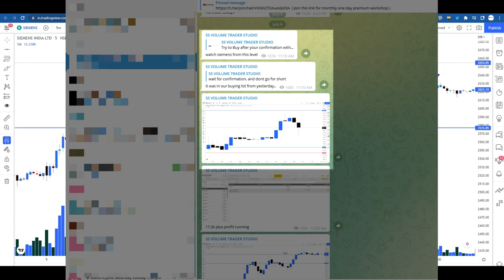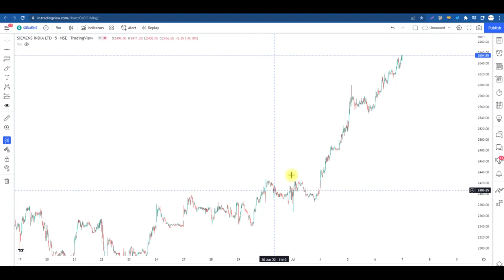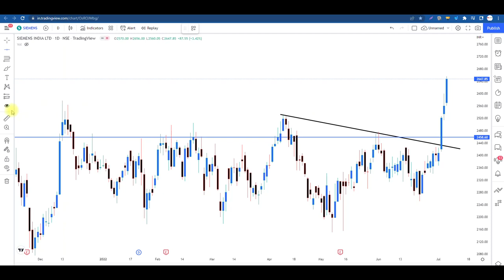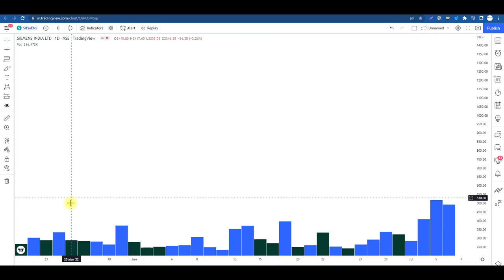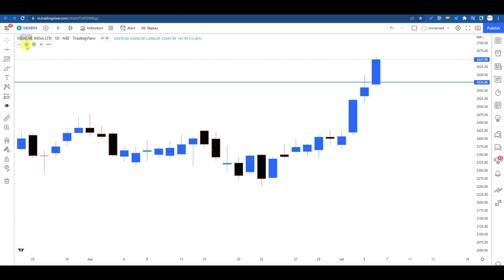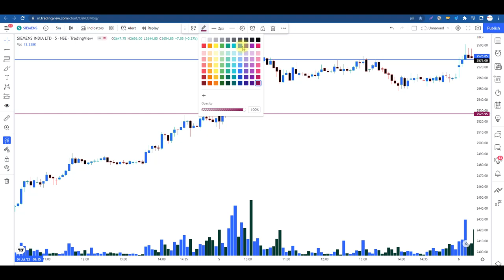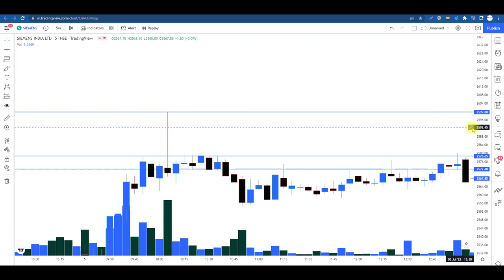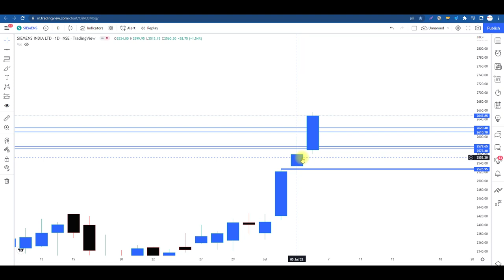How to Trade with Confirm Candle Trading Strategy ?